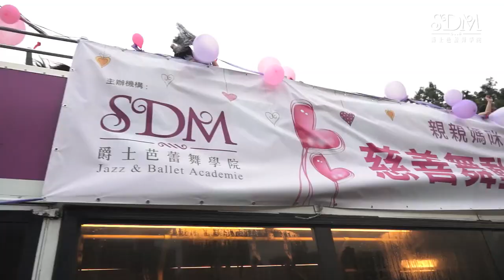SDM親親媽咪 - 母親節慈善舞動愛心巡禮 Part 2(彌敦道、奧海城、荃灣)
母親節是一個感謝母親的節日，2013年5月17日，SDM舉行「母親節慈善舞動愛心巡禮」，近400名SDM學員及家長齊齊乘坐開篷巴士，由將軍澳開始，途經太古城、北角、銅鑼灣、黃埔花園等等，每一站，SDM學員都向途人作舞蹈示範及表演，派發康乃馨及心意禮物，為全港市民注入正能量，舞出慈善愛心。